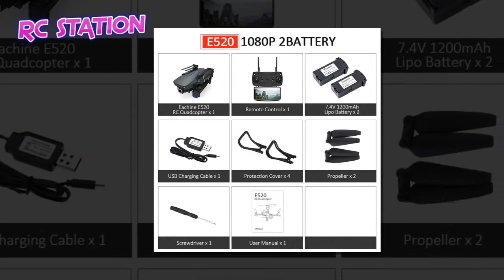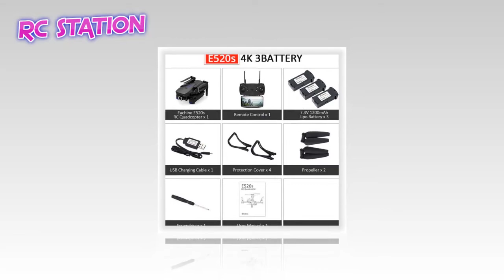Eachine E520S E520 GPS FOLLOW ME WIFI FPV Quadcopter With 4K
Eachine E520S E520 GPS FOLLOW ME WIFI FPV Quadcopter With 4K/1080P HD Wide Angle Camera Foldable Altitude Hold Durable RC Drone